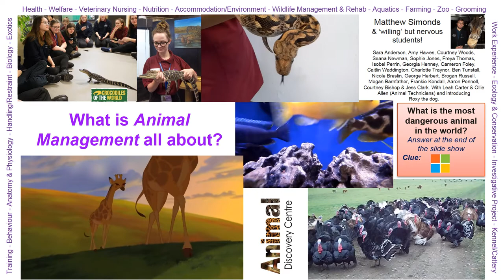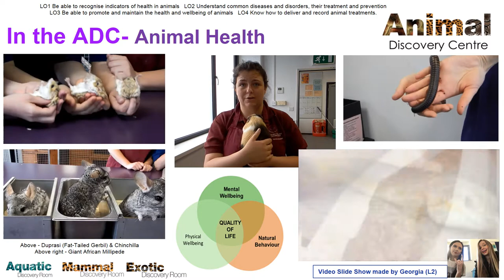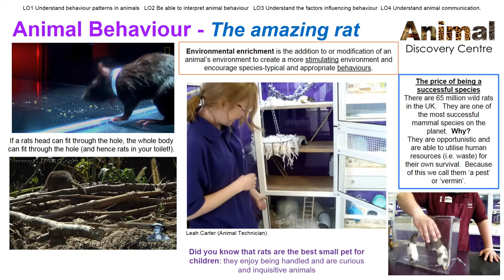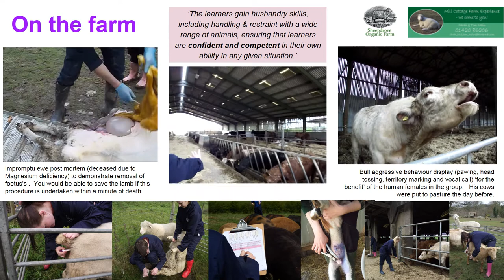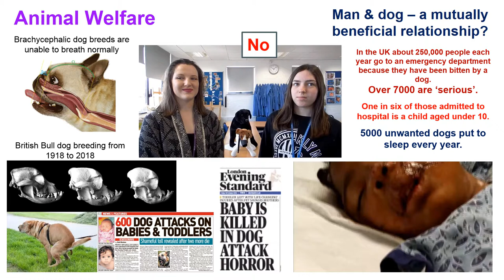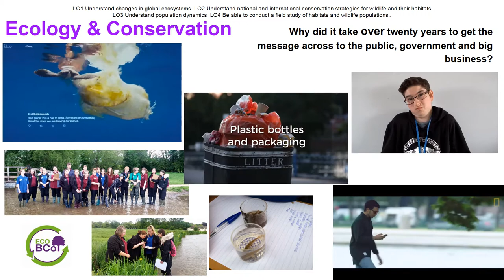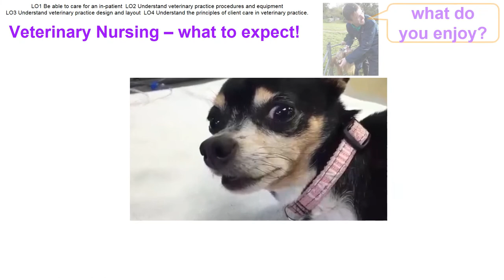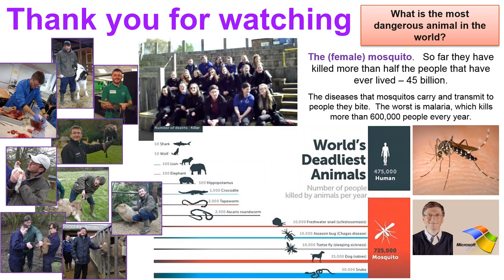What is Animal Management all about? (@ Basingstoke College of Technology)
(Note: first 2 minutes is the 'circle of life' introduction).
By Matthew Simonds (Animal Management lecturer @ Basingstoke College of Technology, Hampshire, RG21 8TN).  Starring students past and present.